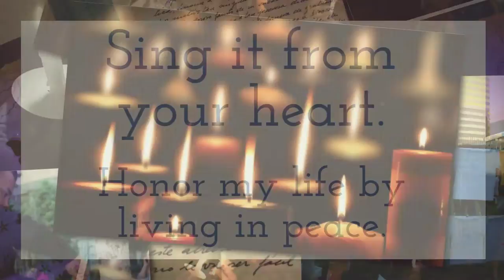WSLB Revlon "LOVE IS ON" Million Dollar Challenge - Candlelight Vigil